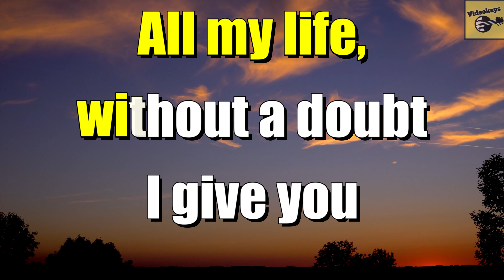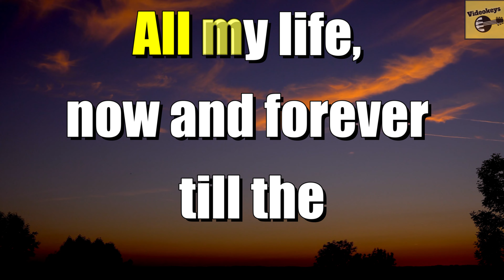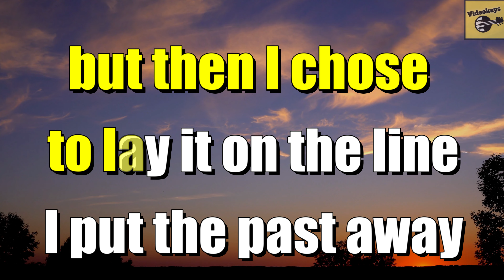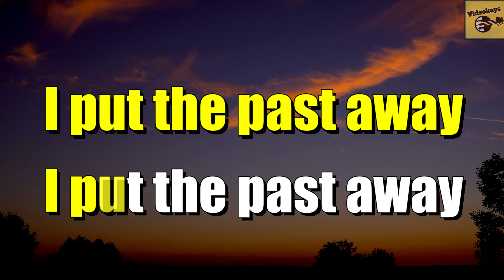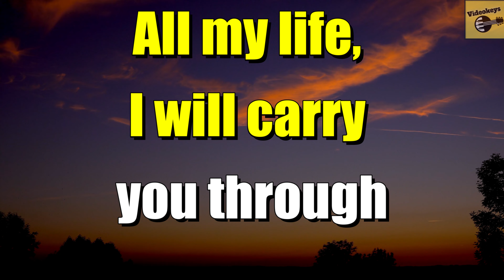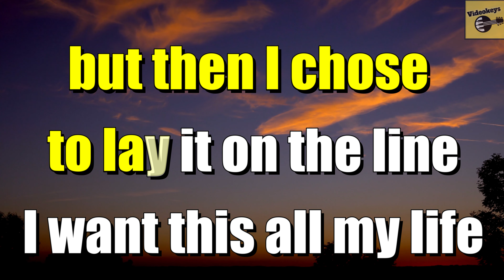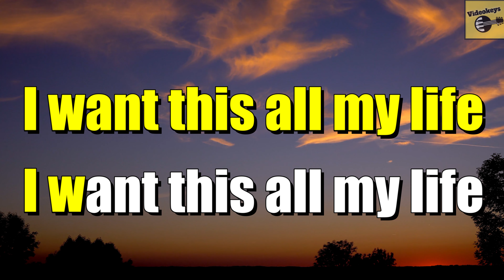All my life - Regine Velasquez Lyrics Video Minus1 Karaoke CoversPH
Regine Velasquez cover of All my life by America - for your singing competition

Music production cost real money, time and skills (I don't use pirated/crack)
1) You can buy from my Lazada online bike shop

[VERSE1]

All my life, without a doubt I give you
All my life, now and forever till the
Day I die, you and I will share

[VERSE2]

All the things this changing world can offer
So I sing, I'd be happy just to
Stay this way, spend each day, with you

[CHORUS1]

There was a time, that I just thought
That I would lose my mind
You came along and then the sun did shine
We started on our way
I do recall that
every moment spent
Was wasted time
but then I chose to lay it on the line
I put the past away

[VERSE3]

All my life, I will carry you through
All my life, between each hour of the
passing days

[CHORUS2]

I do recall that every moment spent
Was wasted time then I chose to lay it on the line
I want this all my life

[CODA]

I wanted this all my life